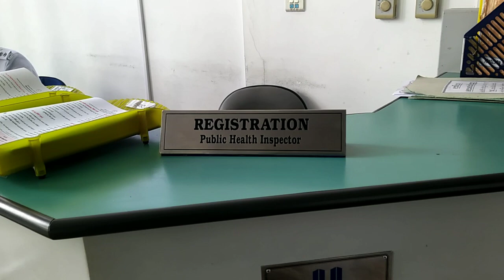blood donation 2024🙏😴😪,blood bank ,blood doner, blood donation after precautions .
blood donation 2024.blood doner ,blood donation after precaution ,this video shows  how  blood bank  blood donation camp most important factor for  emergency health benefits